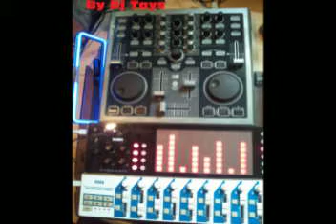Dj Tays - El Rey de españa pide perdon REMIX 2012 .avi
El Rey de españa Pide perdon REMIX

Un remix loco que se me a ocurrido hacer ..

Gracias a el usuario de youtube "porunavezenlavida" por realizar una comedia de la cual e sacado frases para hacer este "remix" xDD

No te enfades DonJuanca que es una broma con cariño de un Dj español en paro ..